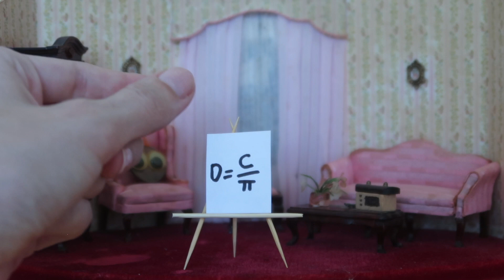miniature math tutorial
No Patron Cat of the Day today since I had to keep the endscreen short to fit within desired video length :)